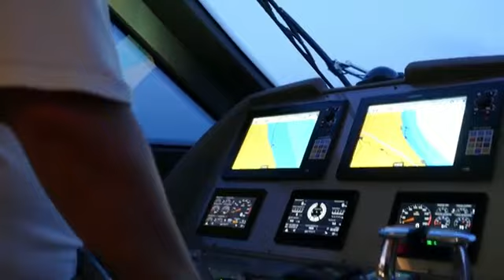Ferretti Yachts 650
Ibiyachts - Exclusive distributor in Ibiza of the luxurious Italian yacht brand Ferretti.